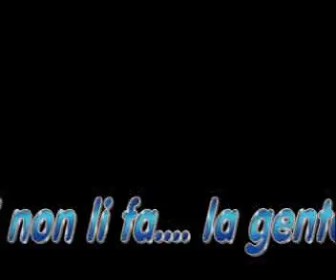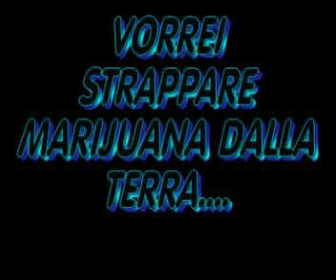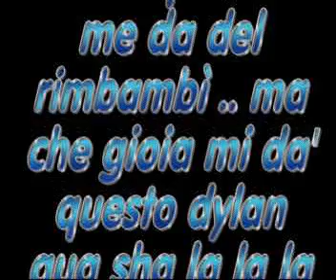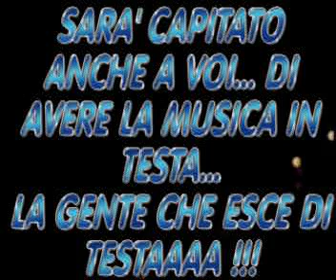DYLAN Mr.FUDO+FABIETTO non pogare pagliaccio ahah GRANDE FUDO!! + LA PASTAAA 29.1.11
SALTA ROSPO SALTA ANCHE LA RANA... E CHI NON SALTA E' UN FIGLIO DI PUTT !
. SUN SEMPER CHI... ME DA' DEL RIMBAMBì MA CHE GIOIA MI DA' QUESTO DYLAN QUA .. SHA LA LA LA LAAAAAA